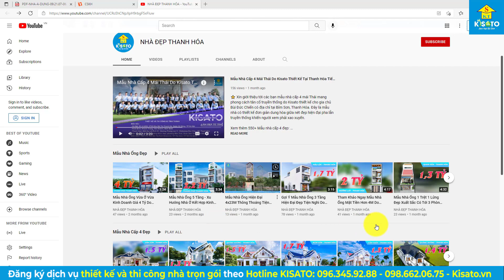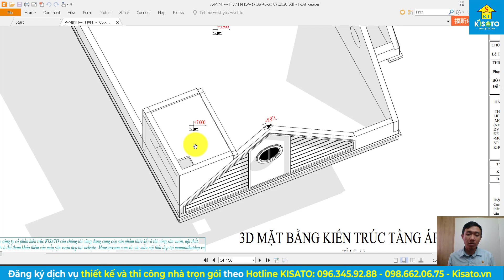Mẫu Nhà Cấp 4 Hiện Đại 825 TRIỆU Được Yêu Thích Nhất Tại Huyện Thọ Xuân Tỉnh Thanh Hóa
⭐⭐ Khuyến Mại Tri Ân Một Nửa Thế Giới Nhân Dịp 8/3:
Nhà đẹp Thanh Hóa chia sẻ mẫu bản vẽ nhà cấp 4 mái Thái mang phong cách hiện đại với tổng diện tích hơn 200m2 của gia đình gia chủ Đỗ Xuân Minh có địa chỉ tại Thọ Xuân, Thanh Hóa.

💦 Tham khảo bảng báo giá thiết kế thi công biệt thự đẹp

📌 Thông tin công trình:
CĐT: Đỗ Xuân Minh
Địa chỉ: Thọ Xuân, Thanh Hóa
Công trình: Nhà vườn mái Thái
Phong cách: Hiện đại
Diện tích: 12,79m*18,4m
Thiết kế bởi: Kisato

📌 Công năng sử dụng:
- Phòng khách
- Phòng thờ
- Phòng bếp ăn
- 3 Phòng ngủ
- 2 Phòng WC
- 1 Phòng tắm

✅ Thiết kế và thi công:
🏡ĐỊA CHỈ TRỤ SỞ KISATO :
🔹 HÀ NỘI:
🔹 NINH BÌNH:
+  Khánh Trung - Yên Khánh - TP. Ninh Bình
🔹 THANH HÓA: